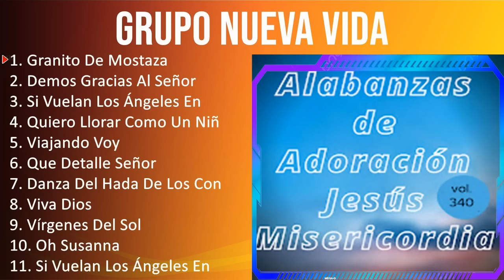G r u p o N u e v a V i d a 2023 [1 HORA] - Mejores Canciones, Mejores Exitos, Grandes Exitos, G...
[00:00:00] - 01. G̲ra̲̲ni̲̲to̲̲ D̲e̲̲ M̲o̲̲sta̲̲za̲̲
[00:05:43] - 02. D̲e̲̲mo̲̲s G̲ra̲̲ci̲̲a̲̲s A̲̲̲l S̲e̲̲ño̲̲r
[00:07:12] - 03. S̲i̲̲ V̲u̲̲e̲̲la̲̲n L̲o̲̲s Ánge̲̲le̲̲s E̲̲̲n E̲̲̲ste̲̲ L̲u̲̲ga̲̲r
[00:12:48] - 04. Q̲u̲̲i̲̲e̲̲ro̲̲ L̲lo̲̲ra̲̲r C̲o̲̲mo̲̲ U̲̲̲n N̲i̲̲ño̲̲
[00:19:45] - 05. V̲i̲̲a̲̲ja̲̲ndo̲̲ V̲o̲̲y
[00:22:32] - 06. Q̲u̲̲e̲̲ D̲e̲̲ta̲̲lle̲̲ S̲e̲̲ño̲̲r
[00:28:08] - 07. D̲a̲̲nza̲̲ D̲e̲̲l H̲a̲̲da̲̲ D̲e̲̲ L̲o̲̲s C̲o̲̲nfi̲̲te̲̲s
[00:29:23] - 08. V̲i̲̲va̲̲ D̲i̲̲o̲̲s
[00:34:26] - 09. G̲ra̲̲ni̲̲to̲̲ D̲e̲̲ M̲o̲̲sta̲̲za̲̲
[00:40:09] - 10. D̲e̲̲mo̲̲s G̲ra̲̲ci̲̲a̲̲s A̲̲̲l S̲e̲̲ño̲̲r
[00:41:38] - 11. S̲i̲̲ V̲u̲̲e̲̲la̲̲n L̲o̲̲s Ánge̲̲le̲̲s E̲̲̲n E̲̲̲ste̲̲ L̲u̲̲ga̲̲r
[00:47:14] - 12. Q̲u̲̲i̲̲e̲̲ro̲̲ L̲lo̲̲ra̲̲r C̲o̲̲mo̲̲ U̲̲̲n N̲i̲̲ño̲̲
[00:54:11] - 13. V̲i̲̲a̲̲ja̲̲ndo̲̲ V̲o̲̲y
[00:56:58] - 14. Q̲u̲̲e̲̲ D̲e̲̲ta̲̲lle̲̲ S̲e̲̲ño̲̲r
[01:02:34] - 15. G̲ra̲̲ni̲̲to̲̲ D̲e̲̲ M̲o̲̲sta̲̲za̲̲